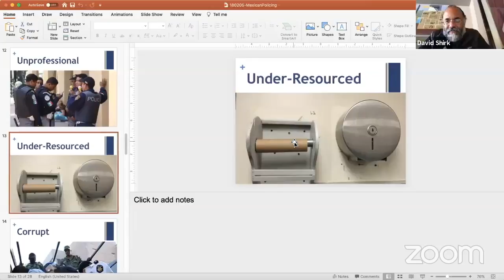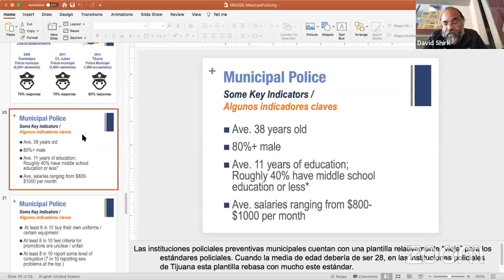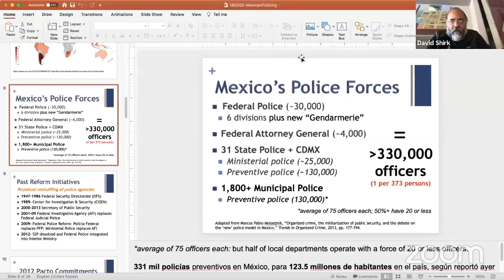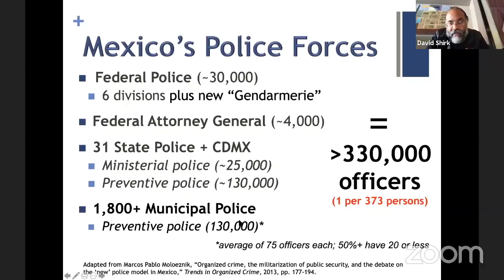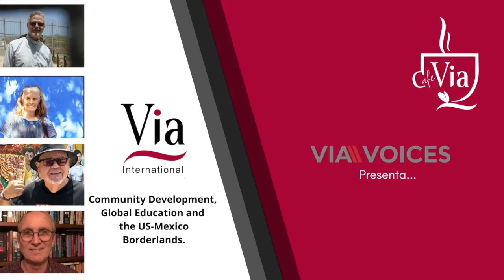VIA VOICES with David Shirk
David A. Shirk, PhD, joined the University of San Diego in 2003 and has served as graduate director for the Masters in International Relations since 2015. He has written several books on Mexican politics and legal reforms, and has a wide range of teaching expertise, from comparative politics and international relations to U.S. foreign policy, transnational crime & terrorism, international political economy, immigration politics & policy, disaster and crisis management, and U.S.-Latin American relations, especially in Mexico and on the U.S.-Mexico border.  Dr. Shirk is the principal investigator for the Justice in Mexico Project which addresses rule of law and security issues in Mexico. From 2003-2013, Dr. Shirk directed the Trans-Border Institute, which works to promote greater analysis and understanding of Mexico, U.S.-Mexico relations, and the U.S.-Mexico border region